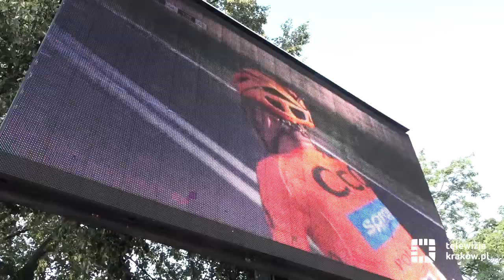75. Tour de Pologne za nami!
154 kolarzy z 22 drużyn wystartowało w sobotę, 4 sierpnia na trasę 75. Tour de Pologne UCI World Tour. Obchodzący 90 urodziny wyścig rozpoczął się od płaskiego etapu Kraków – Kraków o długości 134 kilometrów. Zwycięzcą pierwszego etapu okazał się Pascal Ackermann (Bora – Hansgrohe), który został liderem wyścigu. Drugie miejsce na krakowskich Błoniach wywalczył Alvaro Jose Hodeg (Quick-Step Floors), a trzecie Matteo Trentin (Mitchelton Scott). Dziewiąte miejsce zajął Maciej Paterski (Reprezentacja Polski), a dziesiąte Paweł Franczak (CCC Sprandi Polkowice).